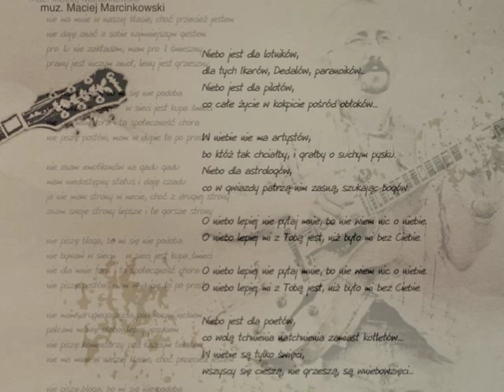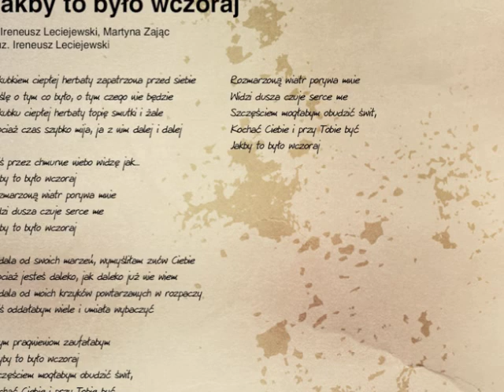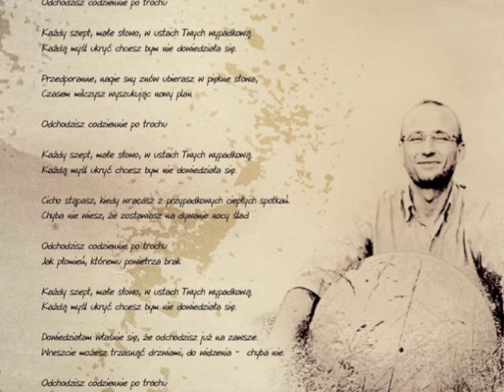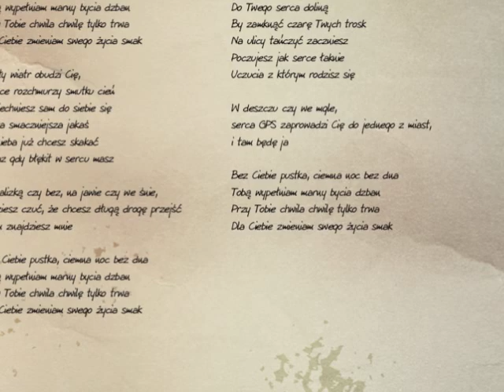O Niebo Lepiej (nie pytaj mnie)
Tytułowa piosenka z debiutanckiej płyty szczecińskiego zespołu O NIEBO LEPIEJ.
Premiera płyty 28 lutego 2012. Szczegóły na